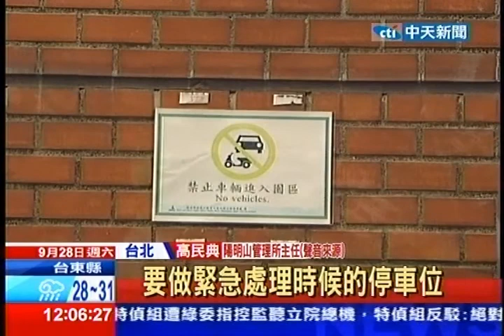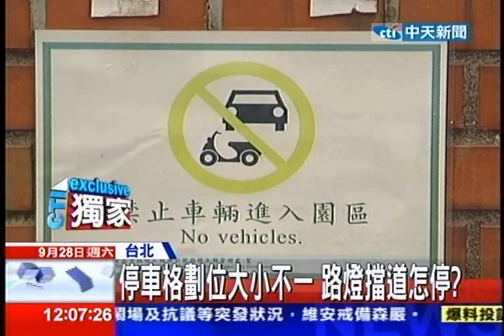中天新聞》停車格劃公園地 游泳池強佔？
內容轉載自《中時電子報》：
中天新聞》台北士林區一座游泳池，因為緊鄰公園，又在公園用地上面畫了好幾個停車格，讓人懷疑有侵占公園地的疑慮。公家單位解釋，汽車停車格是他們劃的沒錯，要設立給身障人士使用，實際回到現場，卻發現停的人幾乎都是泳客，而且一旁的機車停車格不但劃位大小不一，還有路燈擋路，形同虛設。